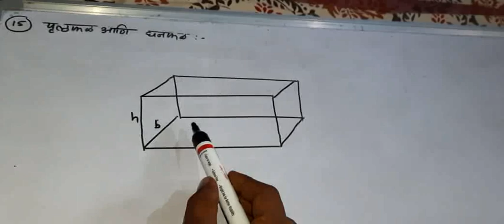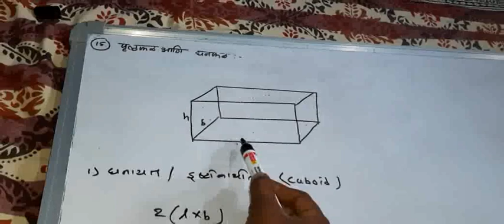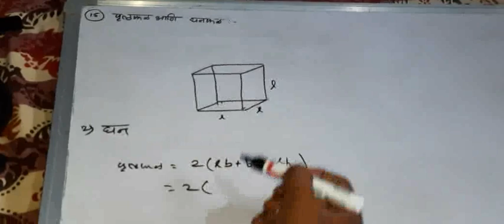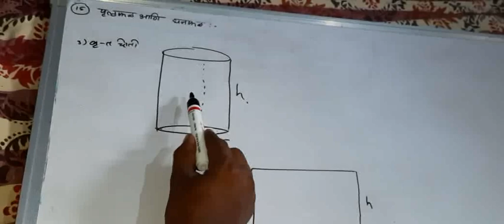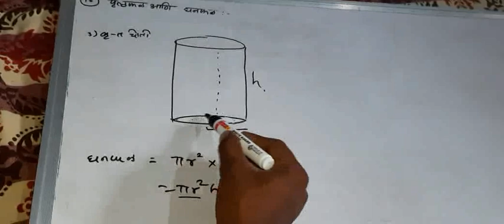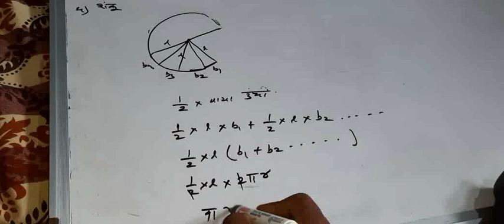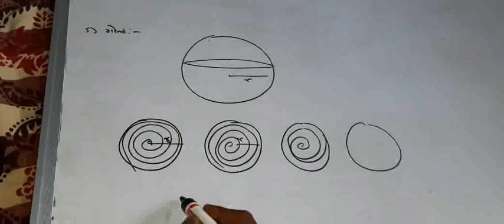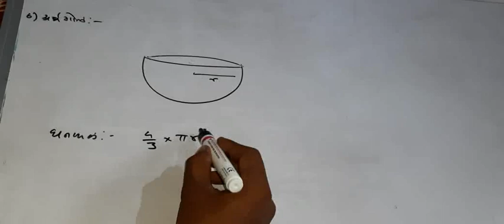Basic maths 15 पृष्ठफळ आणि घनफळ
घनआयत, घन, वृत्तचिती, शंकू, गोल, अर्धगोल